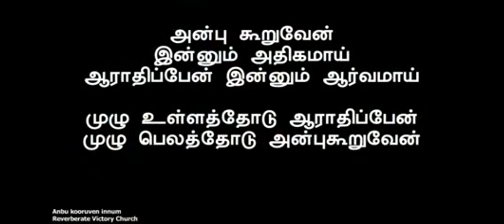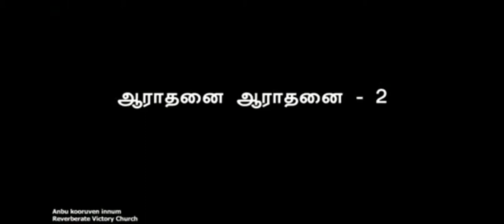Anbu kooruvaen.... David kalai